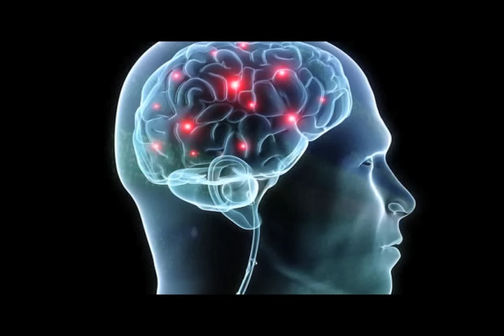1HR DE ONDAS GAMA ~ GAMMA WHAVES - MEMÓRIA / PERCEPÇÃO / VELOCIDADE DE PROCESSAMENTO DO CÉREBRO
Benefícios das ondas cerebrais gama

Aqui está uma lista dos resultados prováveis à medida que você aumenta sua exposição as ondas cerebrais gama:

Memória: Melhorias na memória, controle do processamento da memória no cérebro e capacidade de recordar vividamente as experiências passadas.

Percepção: Maior capacidade de perceber a realidade através dos cinco sentidos, a capacidade olfativa mais poderosa, a visão mais aguda, a audição mais nítida e o paladar mais sensível, tornando assim a vida uma experiência sensorial mais rica.

Assimilação de atividade cerebral: Combinação adequada de sentidos e memória, tornando a memória de cada evento de vida mais viva e autêntica.

Velocidade de processamento do cérebro: Capacidade de processar grandes quantidades de informação durante um período de tempo mais curto, semelhante à obtenção de uma atualização do chip do processador em um computador.

Compaixão: Tendência espontânea e natural de sentir mais compaixão para com os outros.

Felicidade: Propensão interna para sentir-se mais feliz, diminuindo os pensamentos de desespero e tristeza.